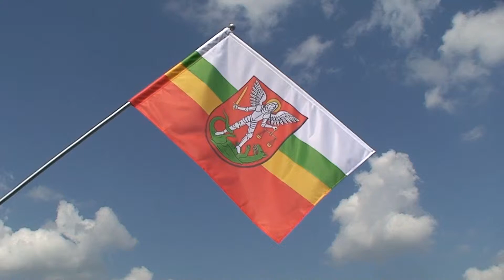Flaga miasta Biała podlaska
Flagę wykonało Pogotowie Flagowe.